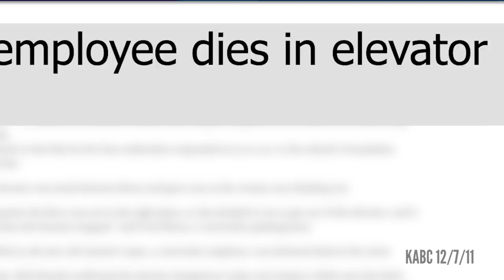We Tried Escaping A Broken Elevator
We learn how to escape a broken elevator

*Correction: What was referenced as the "Fire Department Button"
is not actually a "button"  but rather a "light" that indicates firemen's service.

MUSIC
Searching Wide_Full
Licensed via Warner Chappell Production Music Inc.

STILLS
Police Line Do Not Cross tape
Ron Koeberer/Getty Images
An office elevator-risk concept: Stark elevator doors open to reveal frayed a cable hanging in the door
 Paul Giamou/Getty Images
Tenents of Centennial Place in Old Orchard Beach suffer from poor living conditions after fire
Portland Press Herald / Contributor/Getty Images
Reeves, Keanu und Sandra Bullock / in 'Speed'
 ullstein bild / Contributor/Getty Images
Empire State Crash
FPG / Staff/Getty Images

Close Up Realistic Blasts And Explosions + Alpha
yucelyilmaz/Getty Images
Footage provided by VideoBlocks
WS Elevator shaft moving up
Warner Bros. Studios/Getty Images
Fireman walking and smiling
Modern Elevator Shaft HD
mviamonte/Getty Images
Woman screaming
Texas Archive of the Moving Image/Getty Images